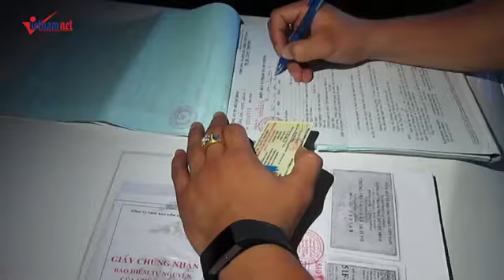KYO & Quận 1 tháo niêm phong xe sang của khách sạn 5 sao chiếm vỉa hè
Chỉ 10 phút sau khi dán niêm phong chiếc xe sang của khác sạn Sheraton đậu chiếm vỉa hè, đoàn liên ngành trật tự đô thị đã phải tháo niêm phong vì tài xế hợp tác.
Gần 22h, tối 9/8, ông Đoàn Ngọc Hải - Phó chủ tịch UBND quận 1 (TPHCM) cùng đoàn liên ngành trật tự đô thị có mặt trên đường Đông Du (P. Bến Nghé) để chấn chỉnh trật tự lòng lề đường, vỉa hè.Thấy đoàn kiểm tra, nhiều taxi chiếm hết vỉa hè có ý định bỏ chạy tuy nhiên lực lượng đô thị kịp chặn lại. Sau đó, tất cả các phương tiện bị đoàn lập biên bản xử phạt.

Đặc biệt, trước khách sạn Sheraton, chiếc xe sang hiệu Mercedes của khách sạn 5 sao đậu chiếm vỉa hè. Tại thời điểm kiểm tra, tài xế không xuất trình bằng lái. Do đó, lực lượng trật tự đô thị dán niêm phong phương tiện để cẩu đi.
Tuy nhiên, khi xe cẩu vừa đến, chuẩn kéo phương tiện đi thì lực lượng trật tự đô thị nhận được lệnh từ ông Hải phải tháo những miếng dán niêm phong. Sau đó, phương tiện này chỉ bị lập biên bản hành chính. Việc làm này khiến nhiều người chứng kiến thắc mắc.

Liên quan đến trường hợp này, ông Đoàn Ngọc Hải cho biết ngay lúc đầu đoàn đến kiểm tra thì nam tài xế vì quá hoảng sợ đã giấu bằng lái.

"Anh ta sợ bị lực lượng đô thị xử lý nên giấu bằng lái xe. Tuy nhiên sau đó, tài xế này xuất trình đầy đủ bằng lái, giấy tờ liên quan thì mình linh động giải quyết"- ông Hải lý giải.
Ông Hải cho biết quận 1 đã xử lý rất nhiều trường hợp đậu sai quy định như thế này nhưng nhiều tài xế vẫn bất chấp, tái phạm. Những trường hợp không có tài xế hoặc tài xế không hợp tác, không xuất trình giấy tờ liên quan, lực lượng chức năng mới cẩu phương tiện đi.

“Nếu tài xế hợp tác, xuất trình đầy đủ và có mặt trong thời gian đoàn kiểm tra thì chúng tôi lập biên bản hành chính, yêu cầu chủ phương tiện, tài xế phải nhanh chóng lái xe rời khỏi vị trí đậu sai quy định, trả lại thông thoáng cho vỉa hè"- lời ông Hải.
Trước đó, dù trời có mưa nhẹ nhưng đoàn kiểm tra liên ngành trật tự đô thị quận 1 vẫn tiếp tục ra quân xử lý lấn chiếm vỉa hè.

Đoàn đã rảo quanh nhiều con đường của địa bàn 10 phường của quận và xử lý nhiều trường hợp lấn chiếm vỉa hè. Đoàn xử phạt 19 xe, cẩu 7 ôtô; trong đó có nhiều ôtô sang như BMW, Mercedes, ô tô biển đỏ.

2 ngày trước, ông Hải bất ngờ dẫn đầu đoàn kiểm tra xuống đường xử lý vi phạm sau 4 tháng dừng ra quân lập lại trật tự đô thị.
Như Sỹ- Văn Châu